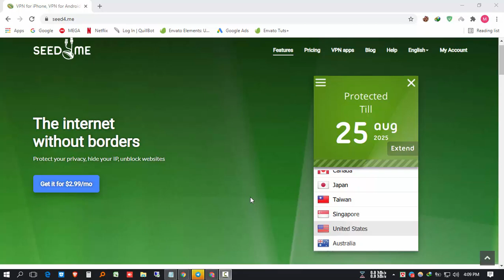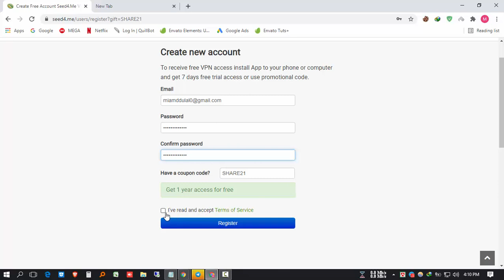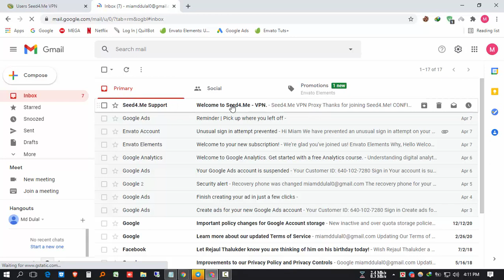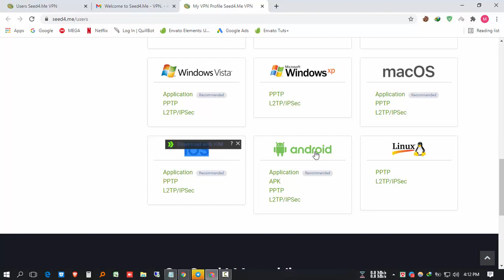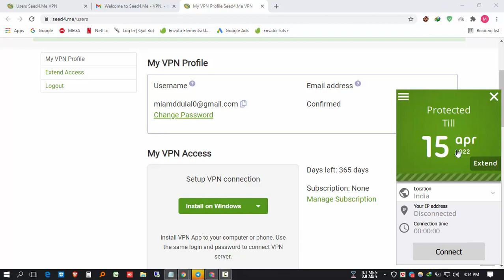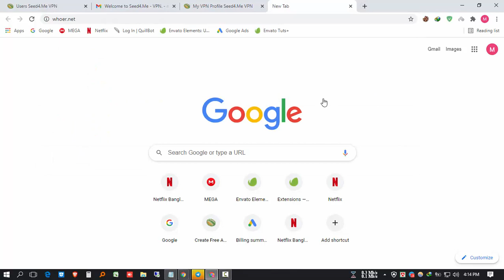How To Get Paid VPN Free For 1 Year? 🔥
Seed4me Premium VPN for 6 Month
TOOSHEH